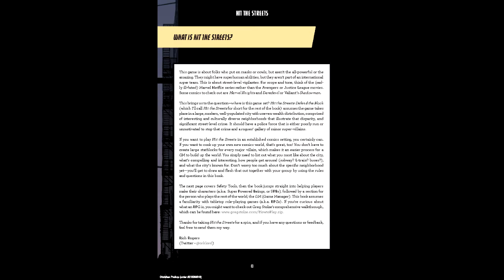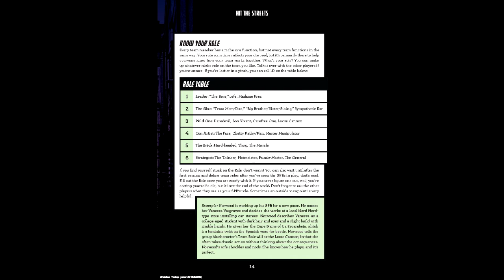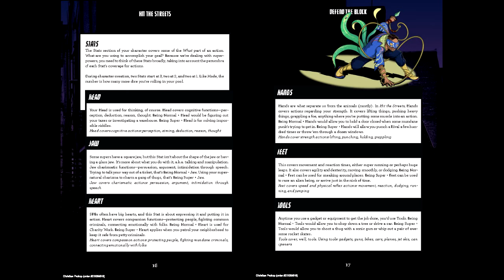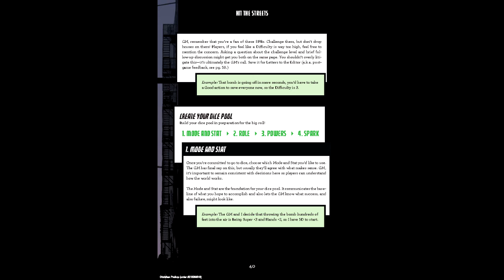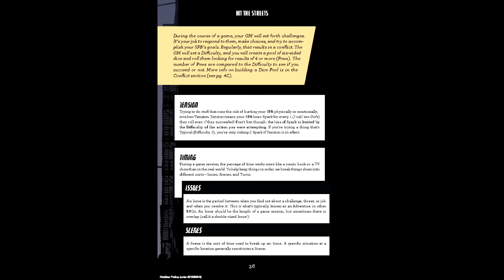Gaming Monk Review #97: Hit the Streets - Defend The Block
Gaming Monk Review returns with a look at a superhero game with a more directed experience in Hit the Streets. Aiming more for street-level play, consider this a lesson of the devil being in the details.